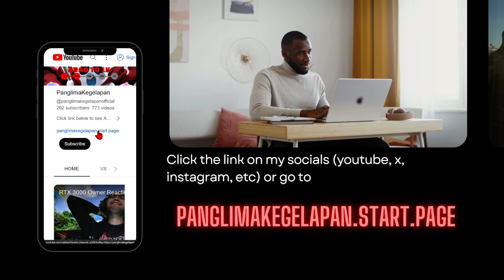High Score in Alloy Smelt No.1 [Wuthering Waves Guide]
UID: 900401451